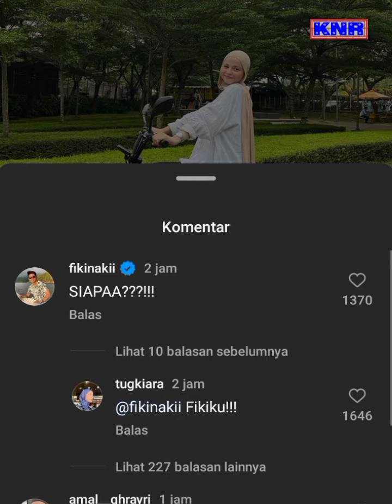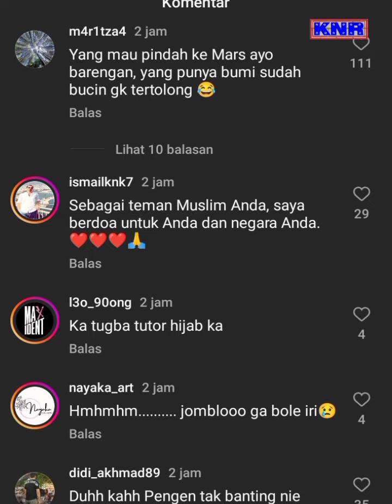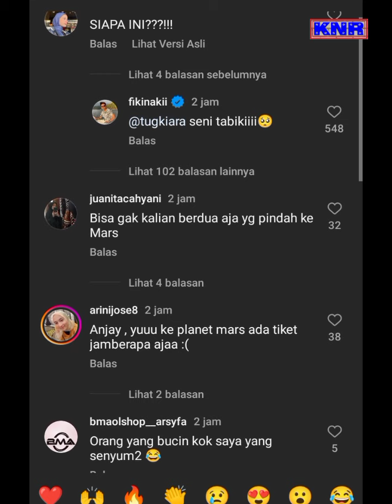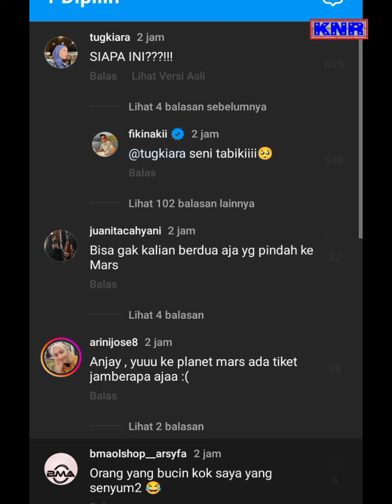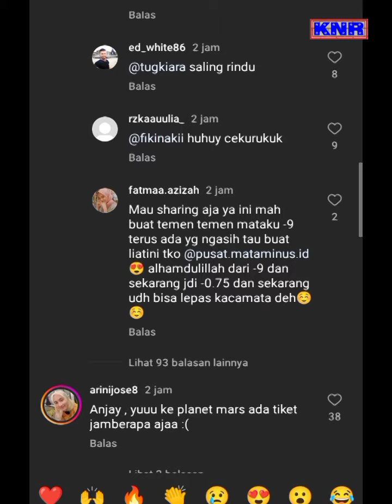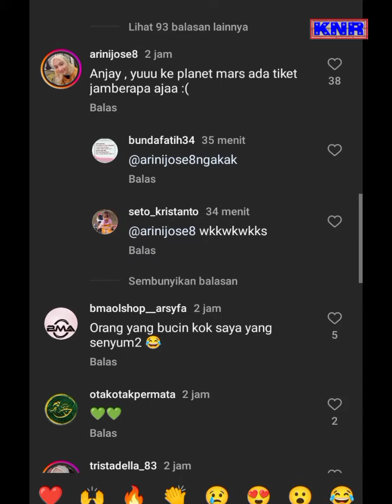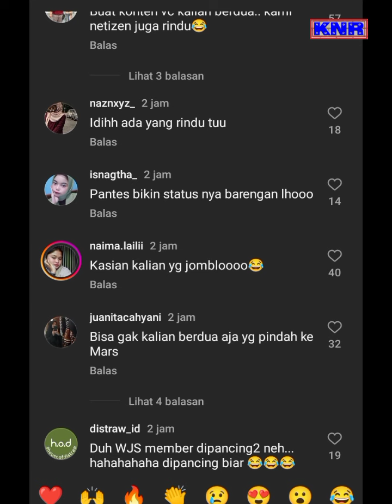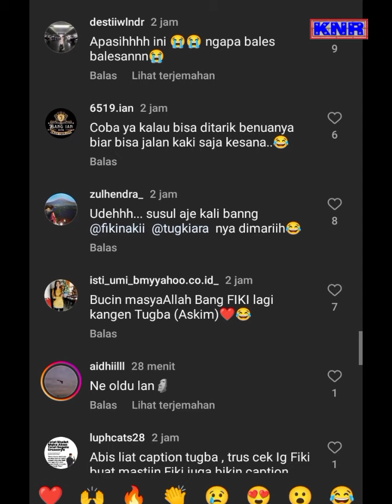Bucin‼️Duo Gumus bikin warga JWS meronta-ronta jiwanya